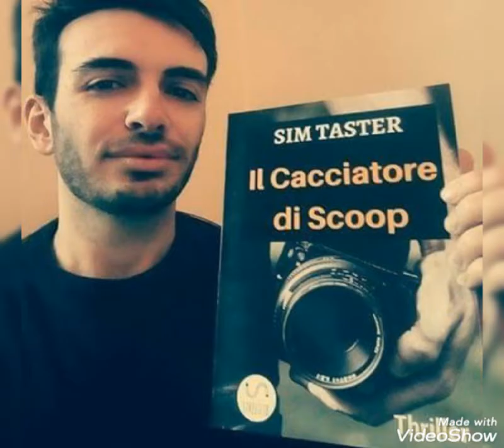Ylenia mezzani con lo scrittore Sim Taster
Il cacciatore di scoop